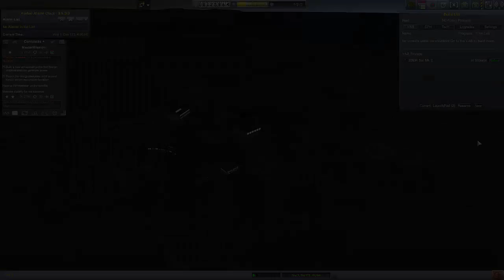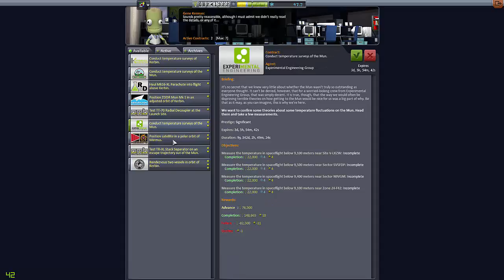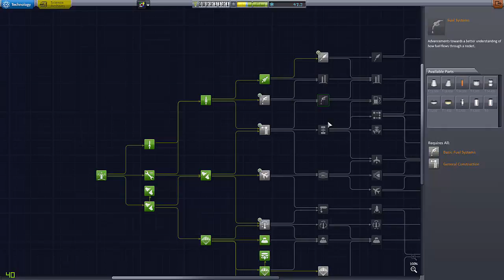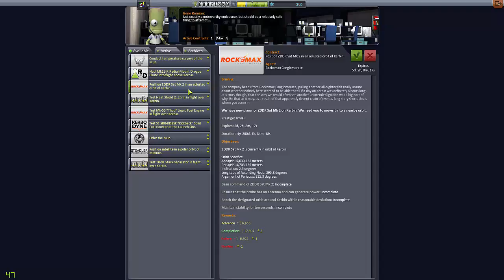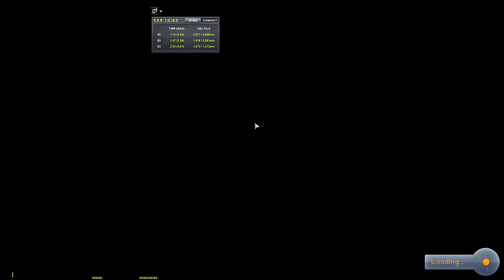KSP Let's Play Career with Mods (1.0.5) Season 3 Ep:7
KSP Let's Play Career with Mods

Kerbal Space Program is a fun space simulator where you can build and fly your own rockets and planes. Think you can make a box fly into space? Why not try with Kerbal Space Program!!

This will be my dive into career mode. Watch as I struggle to get to the Mun and beyond!

Mods being used:

Docking Port Alignment

Kerbal Construction Timer

Kerbal Engineer

KSP Alternate Resource Panel

MechJeb

NavHud

Quantum Struts

Science Alert

TMS Tac Life Support texture

Scan Sat

AoA Tech

QuizTech Aero Pack

Contracts Window

Mk2 Essentials

Nova Punch

Planetary Base Inc

SETI - Community Tech Tree

Ship Manifest

Simple Cargo

Nothke Service Compartments

Stage Recovery

Tweak Scale